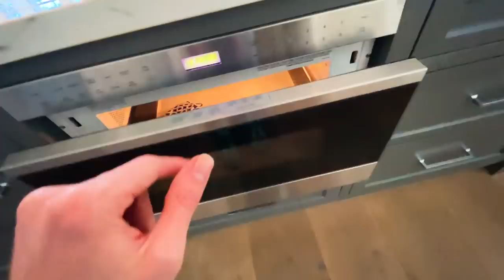Foster Dog Mom Has Bad Infection... I’m worried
Something's wrong with my nursing foster dog...